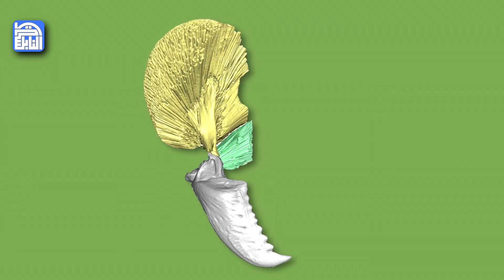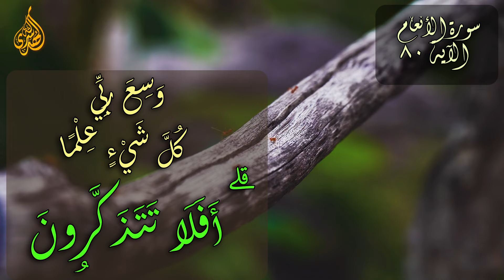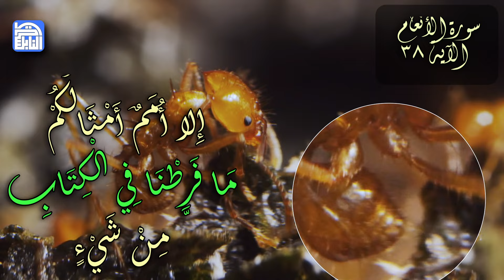الروائع العلمية : الرائعة 061 - النمل أقدم مزارع عرفه التاريخ